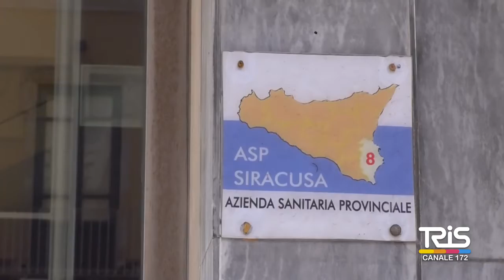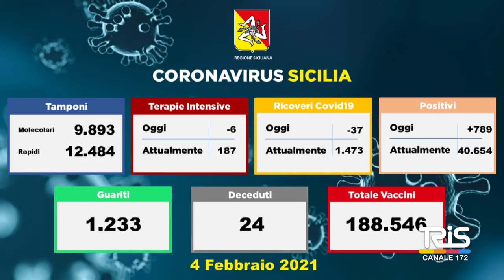Emergenza Covid, curva sempre in discesa